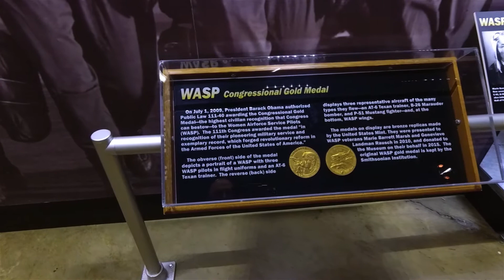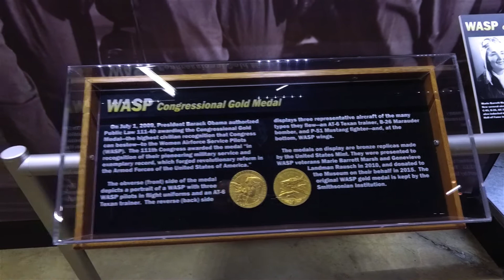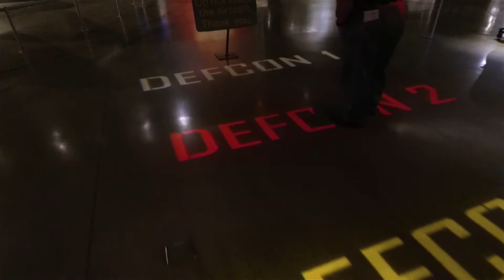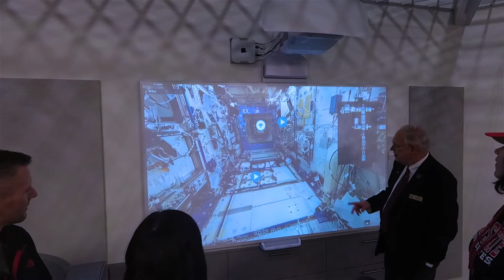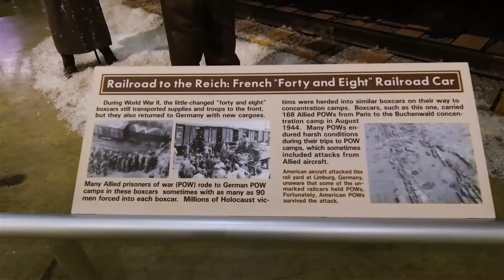Yi 4K Action Camera First Test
First test of my new Yi 4K action camera.  Used in trying conditions at the National Museum of the US Air Force in Daytyon, OH

The Yi camera ws used with an EVO gimbal adapter plate in a DJI Osmo Mobile gimbal.

Processed in Premiere Elements 14.